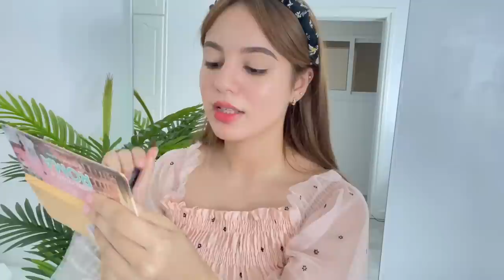Back To School Makeup Tutorial💗+(Girls Talk)مكياج طبيعي للعودة للدراسة +مواضيع و نصائح للمراهقات✨